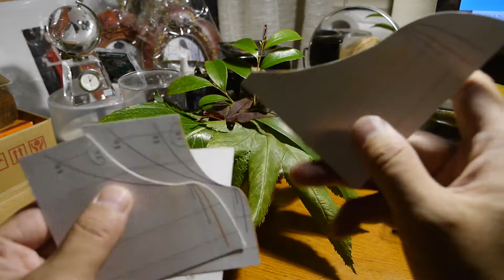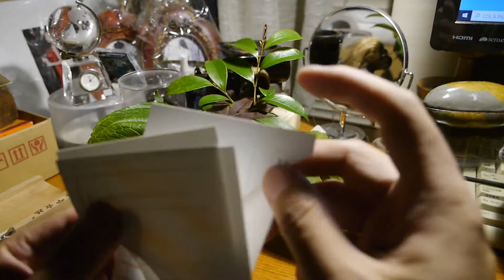WAWO-Meter Experience 3 ( leaves )